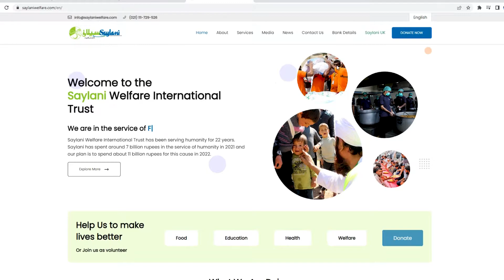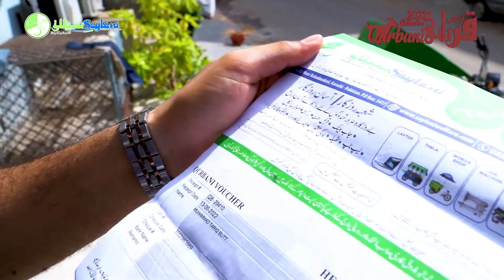How to Book Share | Collective Qurbani 2022 | Saylani Welfare Trust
Collective Qurbani 2022
How to Book Share

Focus on Emergency Services, Food for the homeless, Education, Healthcare, Ambulance Services